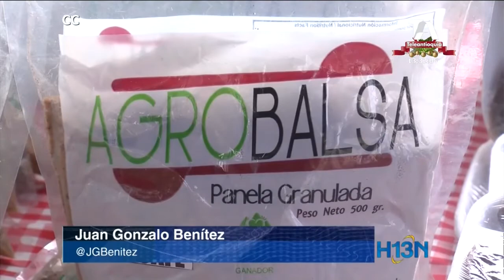Proyecto que busca abrir puertas a productores del municipio de Cañas Gordas